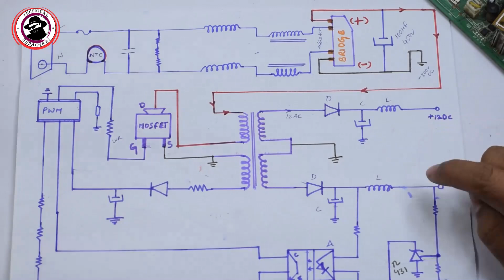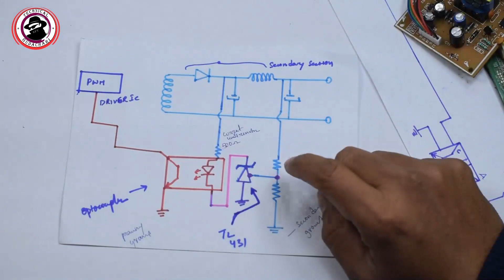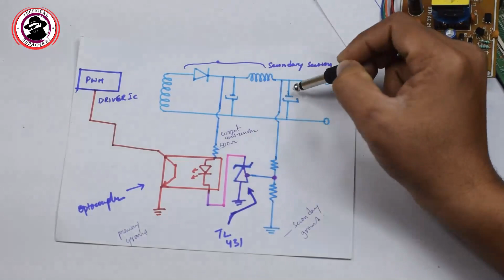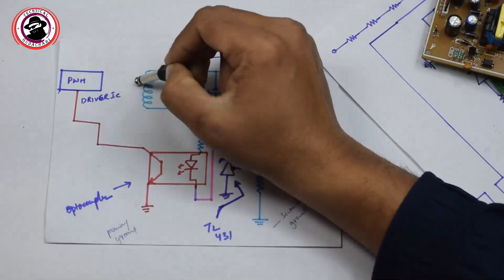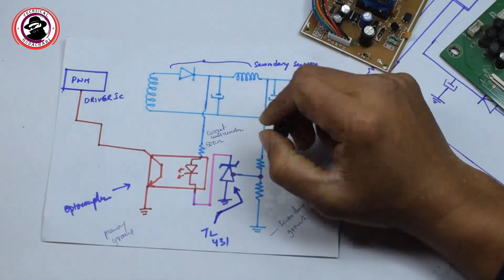LCD LED TV SMPS Repairing in Telugu || Feedback section or Regulate Section in Telugu#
• Less theory more pract